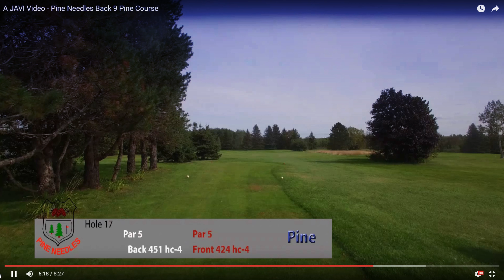Pine Needles Pine Hole 17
Pine Hole 17 Dog leg left par 5. Long hitters can aim over the left fairway bunker otherwise play straight away to the corner. Lots of birdies chances here.